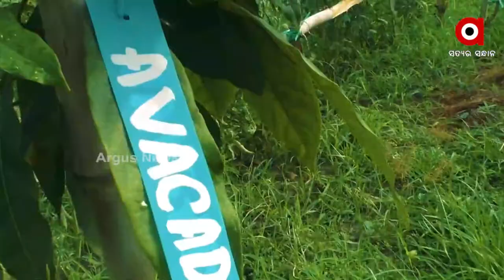Organic Cultivation of Dragon Fruit in Bhadrak District for the First time